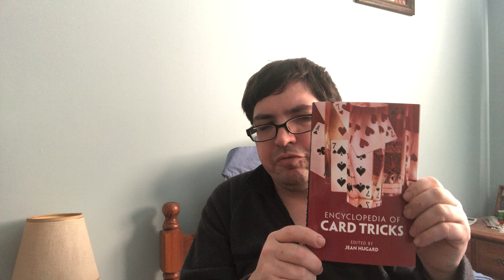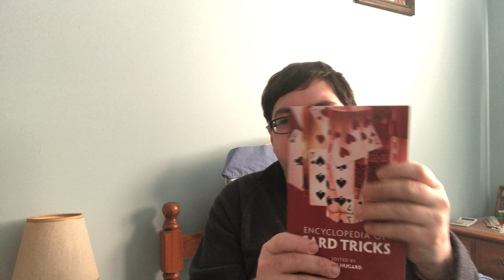Encyclopedia of Card Tricks Book Review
Quick review, really good book for anyone interested in card magic.

Special thanks to channel member - tallmunchkin

Need a deck or game reviewed for your project?

Want to send me something? Here is my PO address:
Victor Miranda
Canada

Card Game
Deck Review
How To Play
Unboxing
Board Game